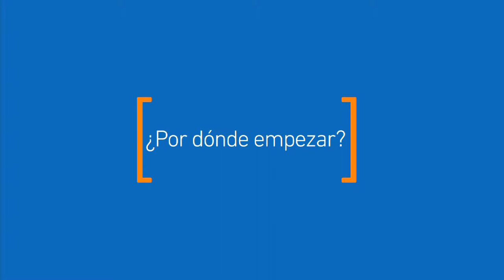Preguntas frecuentes sobre el Marketing Digital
¿Quieres que tu PyME realice actividades de Marketing Digital pero no sabes por donde partir? Te invitamos a ver este video en donde Comunidad Empresas entrevista a Serge de Oliveira, Jefe de Marketing Digital de Entel responde a las preguntas mas frecuentes sobre como partir en el marketing digital, y que tener presente entre otros.

Para más videos y cursos, visítanos en Comunidad Empresas e inspirate con nuestro contenido.